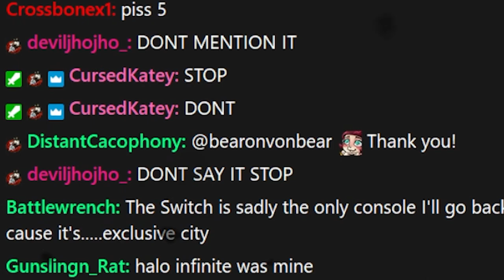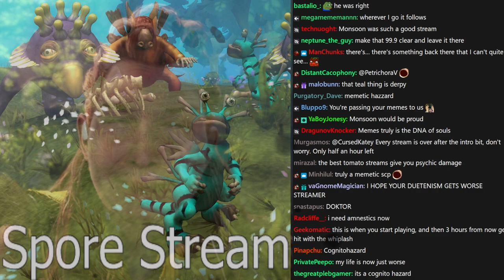Darwin's Punching Bags - Tomato Spore stream highlights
bwain bwast

0:00 Intro
5:47 game Cell Stage
22:36 game Creature Stage